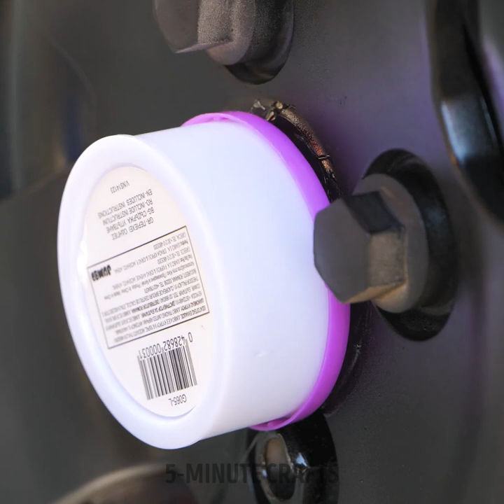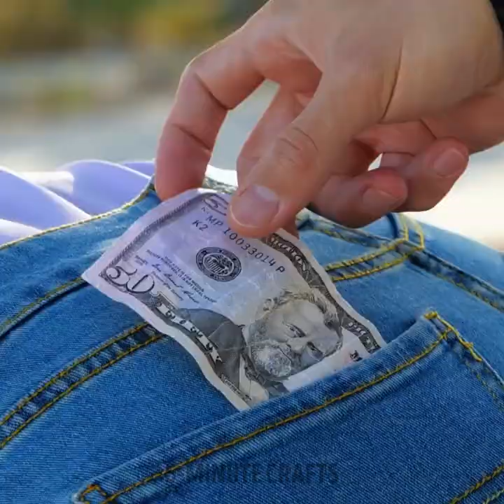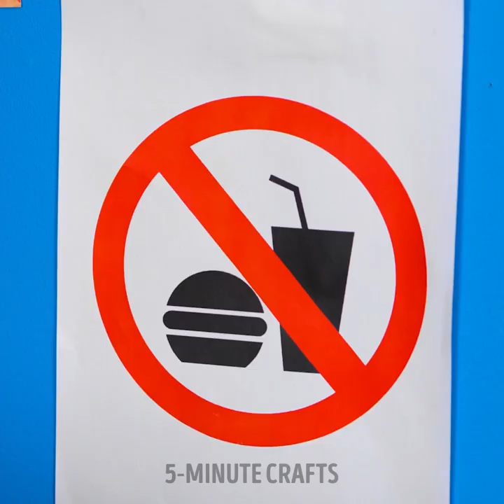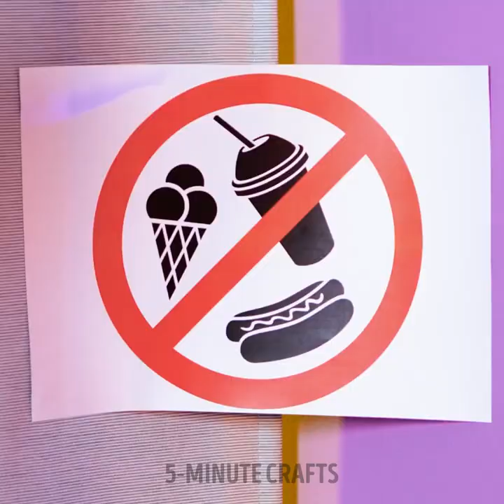CLEVER WAYS TO HIDE MONEY AT HOME | Keep Your Belongings Safe!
TIMESTAMPS
00:01 Hiding place in the wall
01:21 How to hide your little treasures inside heels
02:30 Toilet with a secret
03:22 Hide money inside your remote
05:23 Smart idea to hide money inside a candle